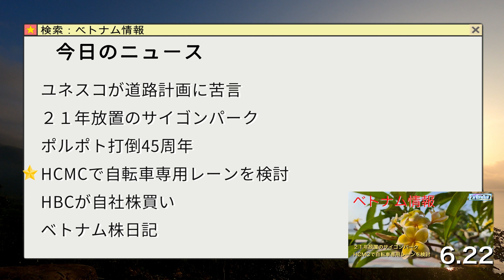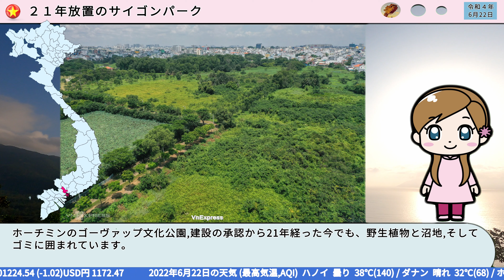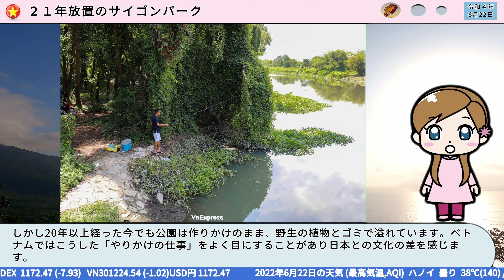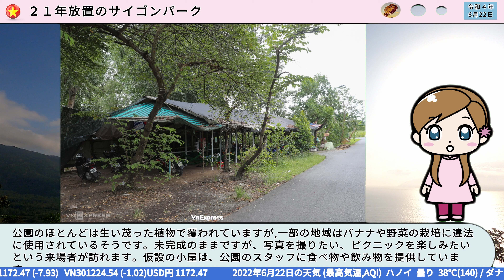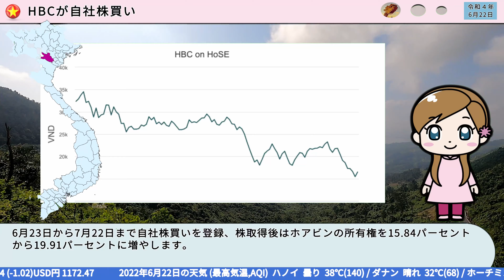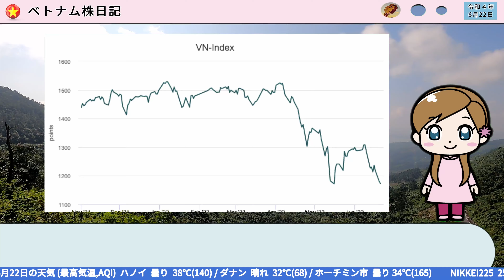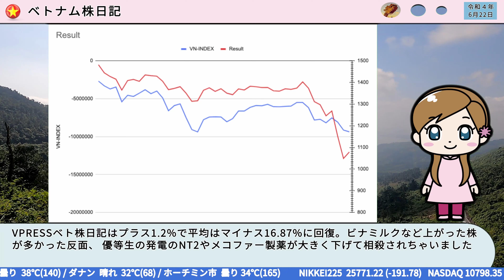🇻🇳ベトナム情報mini 6月22日号 (115)🇯🇵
🌴 6月22日号目次
00:00 オープニング
00:08 お天気
00:21 占い
00:42 今日の話題
01:08 ユネスコが道路計画に苦言
02:36 ２１年放置のサイゴンパーク
04:44 ポルポト打倒45周年
06:19 HCMCで自転車専用レーンを検討
07:13 HBCが自社株買い
08:22 ベトナム株日記

    = 📙 今日のニュース関連資料 📗 =
(ドンナイ自然保護 )

(⭐️星占いについて⭐️）
ホロスコープの計算板からラッキーカラーやラッキー色、ラッキーな時間帯、相性が良い人を毎日算定しています。
※ラッキーカラーについて
画面では灰色、濃い黄色にみえますが
灰色＝›シルバー
黄色＝›ゴールド
です！お間違えのないようにmm
面積事項：占いはあくまでホロスコープ盤からの推測であり,ご利用はユーザー様の自己責任でお願いいたします。

(✈️✈️✈️航空各社の運行状況✈️✈️✈️)

ベトナム航空✈️
成田-ハノイ     週3便   (8月から４便）
成田-ホーチミン 週4便 　（７月１０日から減便）
羽田・ハノイ　　週４便（７月から）
成田・ダナン　　週３便（９月から）
大阪-ハノイ     週5便
大阪-ホーチミン     週3便
名古屋-ハノイ   週4便
名古屋-ホーチミン：週2便
福岡・ハノイ　週３便　（８月から２＝›３）
服化・ホーチミン　週２便（７月から）

日本航空✈️
ハノイ成田　　毎日
 ホーチミン羽田  週5便
 ホーチミン成田   週3便
(6月1日〜）
 ホーチミン成田   週5便
(7月1日〜）
 ホーチミン-羽田  週7便
 ホーチミン成田   週7便

ANA✈️
ハノイ線〜成田　　　(NH897/NH898)：毎日運航
ホーチミン〜成田　(NH833/NH834)：毎日運航
ホーチミン線〜羽田　(NH891/NH892)：週5便

ベトジェット✈️
 成田〜ハノイ：週１便
 成田〜ホーチミン：週２便
 関西～ホーチミン:  週3便
 関西～ハノイ :  週3便

(5月19日より）
  羽田〜ダナン：週４便
(5月21日より）
関西～ホーチミン:  週3便→週5便
関西～ハノイ :  週3便→週5便
(７月１日より）
  成田〜ダナン : 週３便

          [ VPRESS 日刊ベトナムについて ]

⭐️少しでも多くの方に最新のベトナムの情報をお届けして身近に感じてもらいたい、という思いから制作を始めました。

⭐️AI音声は動画編集マンが埼玉県民なので「春日部つむぎ」ちゃんを採用！
自動音声を使用する事で素早く動画の形式でお届けできる仕組みです。
若干聞き取りずらいケースもありますが日々向上していきますのでご容赦ください。mm

⭐️編集で心がけている事
 海外に住む方、遊びに行く方が便利に短い時間で安定して情報が得られるような発信を目標に制作をしています。

- 動画にありがちな制作日時がわかりずらい＝›日時を表示
- 海外で意外とサクッと取得しずらい生活の基本情報を毎日UP
- 注目を得るための悲惨なニュースではなく役に立つ/楽しい情報を中心に

⭐️ご要望、ご意見ありましたらコメント欄に投稿していただけると嬉しいです！
こんな情報が特に知りたい、この情報はなんかちがう！などありましたらコメント欄までお気兼ねなく投稿ください。

　　ベトナム生活情報リンク

 AQI 大気汚染情報ついて
特にハノイ、ホーチミンでは大気汚染が深刻なので天気予報にも表示をしています。詳細は以下のサイトで確認できますので、外出の際には是非チェックしてご活用ください。

　　UVi 紫外線情報
ベトナムは雨も多く情報が取りづらいためまだ動画では表示がができていませんが下記のURLから予報を見ることができます。
ベトナムは全体に紫外線が通年で強い日が多いため昼間の行楽地へお出かけの際には特にご注意ください。

-  参考にしているニュースサイト等  -

※この動画は Davinci Resolve , Unity , VOICEVOX, Python を使って制作しています。